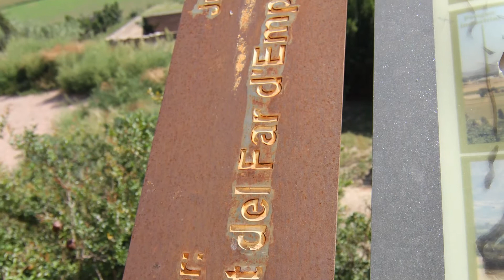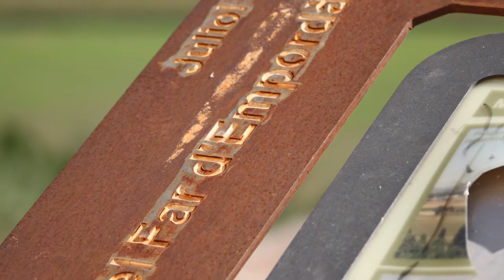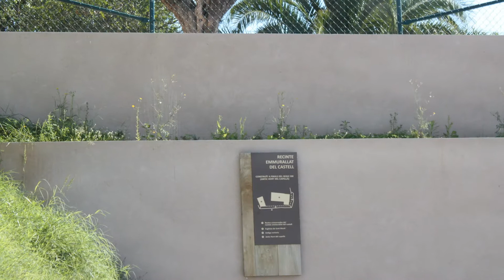Alfar o El Far d'Empordà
Alfar (en catalán y oficialmente desde 1981 El Far d'Empordà) es un municipio español de la comarca del Alto Ampurdán en la provincia de Gerona, Cataluña.Situación de El Far d'Empordà en la comarca del Alto Ampurdán
Situada a unos 3 km de la capital de la comarca Figueras, ocupa una extensión de terreno que antes estaba llena de estanques, hasta que se obtuvo su desecación y se utilizan para campos de cultivo. Además de la agricultura, también hay granjas de ganadería.